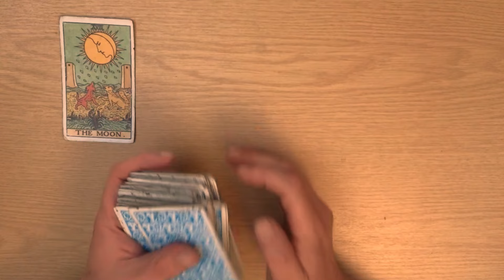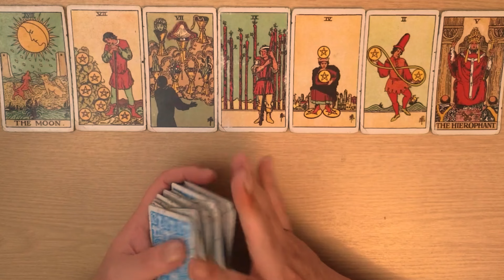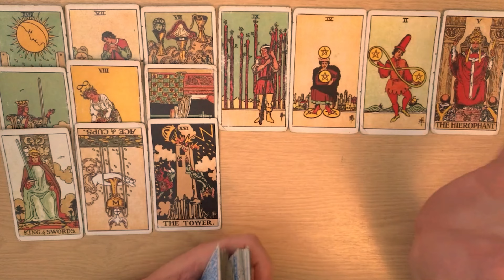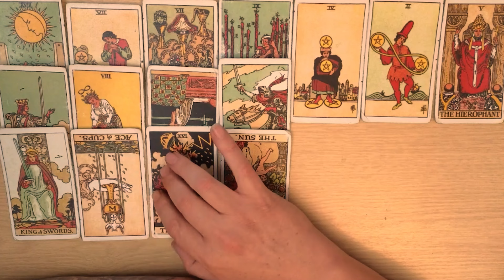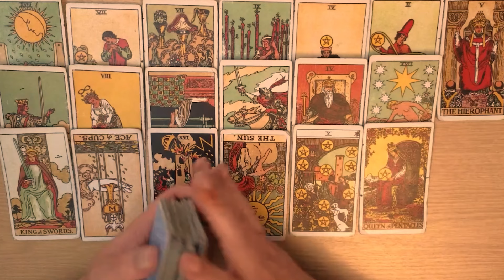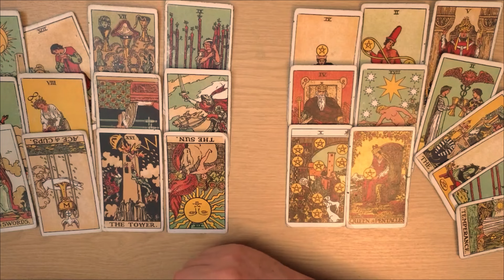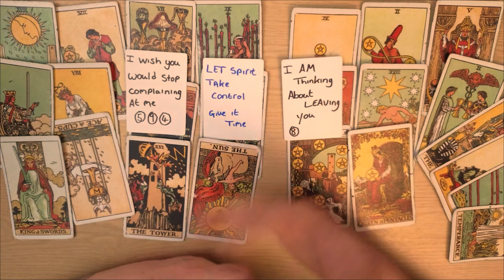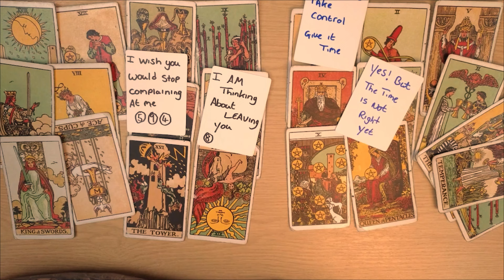Aquarius Tarot🤬😣OMG YOU NEED TO SEE THIS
🔮 Aquarius Tarot Daily Reading - Your Guiding Light! 🔮

Welcome, Aquarius! 🌊 Get ready for your daily dose of Aquarius Tarot insights! In this reading, we delve into the Aquarius Tarot to uncover the messages and energies that are guiding you today. Whether you're looking for clarity in love, career, or personal growth, the Aquarius Tarot has the answers you seek. Join us as we explore the depths of the Aquarius Tarot, and discover how these celestial cards can illuminate your path. Remember, the Aquarius Tarot is here to inspire and empower you, so tune in daily for your Aquarius Tarot reading!

👉Join this tarot channel today for $3 to get access to the perks:
✅ All Monthly Aquarius Tarot Readings
✅ All Weekly Aquarius Tarot Readings